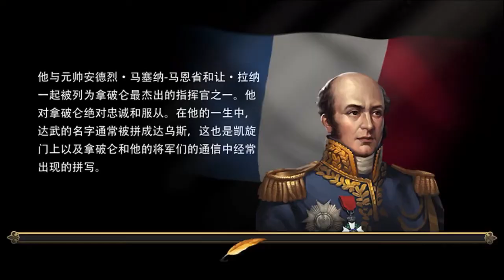Grand War: Napoleon France #28 Battle of Craonne Hard 3star